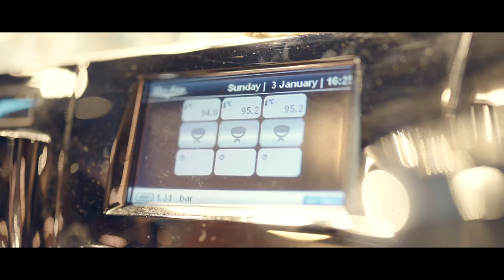咖啡店下午的日常(Shot by Sony FX3 + 35/1.4GM)